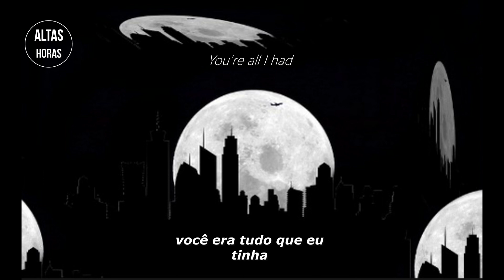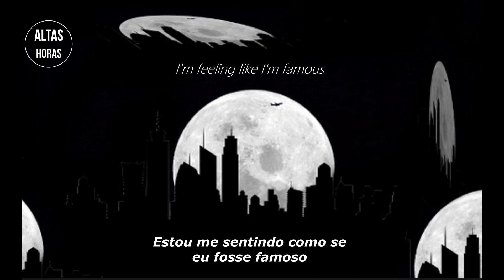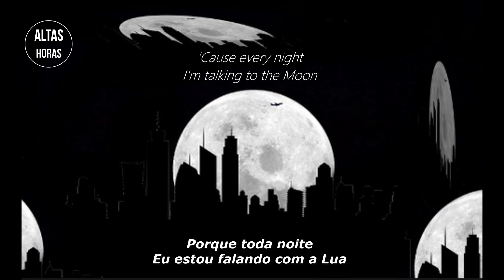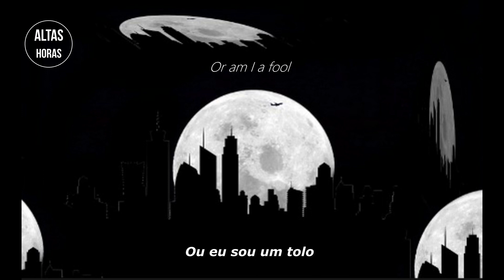Bruno Mars Talking To The Moon [ LEGENDADO ]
Confira as próximas legendas.